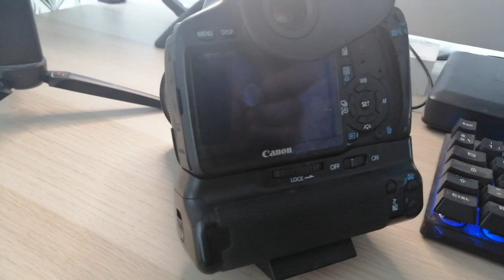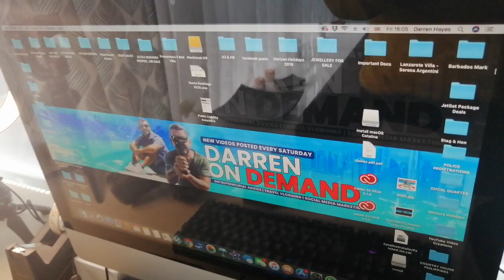BENIDORM - MY YOUTUBE STUDIO SET UP - LETS SHOW YOU AROUND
I love to see what all my favourite YouTubers studios are like, as always interested in seeing where they shoot from.

Well here's mine, I have some new lighting on the way, but currently use a lot of natural light, as we live on the sea front in Spain.

My videos are done using the following equipment:

- Huawei Mate Lite Mobile Phone with Gimbal
- Canon 550D DSLR Camera
- Zhiyun Smooth 4 Gimbal for Smartphone
- Go Pro Camera with Waterproof Casing
- My NEW Vlogging Camera the CANON M50

FIVERR For all your creative needs, get help with anything you need

- And Sign Up to Amazon Music Unlimited

- If you are a student, why not sign up to Amazon Student, for that little bit of additional help.